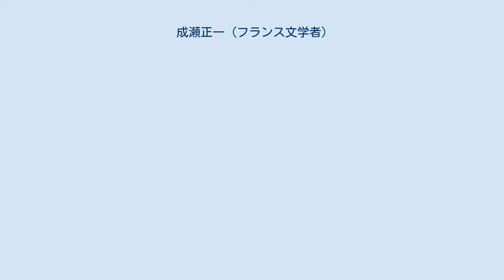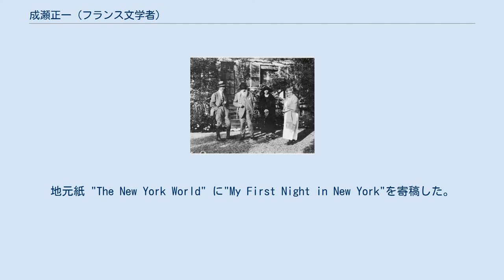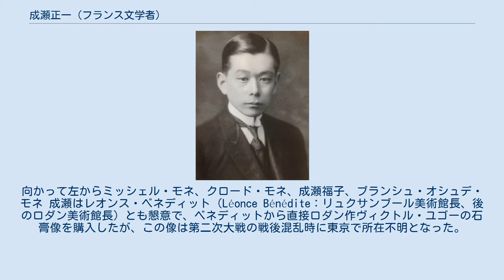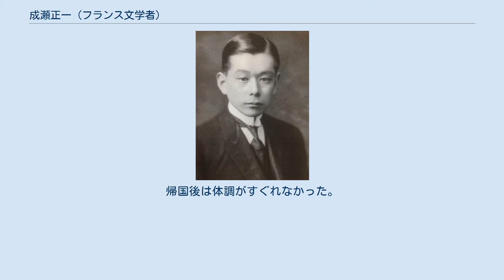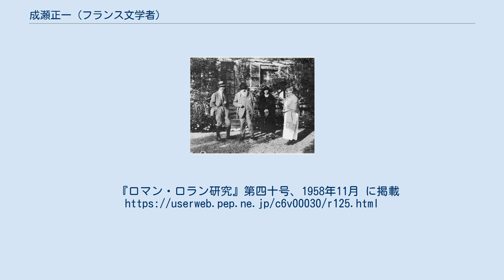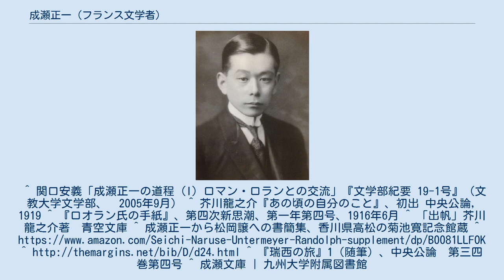成瀬正一 (フランス文学者)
成瀬正一 成瀬 正一（なるせ せいいち、1892年4月26日 - 1936年4月13日）は、日本のフランス文学者である。
ロマン・ロランの翻訳・紹介をおこなった。
大学卒業後まもなく創作から研究の道に転じ、九州帝国大学法文学部教授として仏蘭西浪漫主義思想を専門とした。
43歳で病死したが、この時代の良き知識人として、後世の文学や美術研究に大いに寄与した。
　パリ留学中の1921年、松方幸次郎のアドバイザーとして松方コレクション（国立西洋美術館）の絵画彫刻の蒐集購入に協力した。
 東京帝国大学を卒業する1916年（大正5年）頃の第4次『新思潮』のメンバー。
成瀬正一は一番右、その左は芥川龍之介、次いで松岡譲、一番左が久米正雄。
 成瀬正恭（十五銀行頭取）の長男として、神奈川県横浜市に生まれる。
 麻布中学校、第一高等学校を経て東京帝国大学文科大学英文科卒業。
大学在学中に芥川龍之介、久米正雄、菊池寛、松岡譲と第4次『新思潮』を創刊する。
成瀬は同人中、夏目漱石の最も熱烈な崇拝者であり、木曜会にも出席して漱石門下に連なっている。
菊池の一高退学以降、菊池の学費や生活の工面を成瀬の父親が世話しており、菊池の小説「大島ができる話」のモデルとなったのは成瀬の母親の峰子である。
芥川と時を同じくして『ジャン・クリストフ』を読み、ロマン・ロランと彼の平和主義を敬愛しロランと文通するようになる。
大学卒業直前に、芥川、久米、松岡の協力を得てロラン著『トルストイ』を翻訳出版した。
 1916年、卒業後まもなく渡米。
コロンビア大学大学院に籍を置くが、多くの時間を執筆活動、美術館通い（メトロポリタン美術館、ブルックリンミュージアム、ヒスパニック・ソサエティー・オブ・アメリカ）や劇場通いに費やした。
美術館ではシャヴァンヌ、ゴヤ、ミレーなど当時の日本では見られない実物に接し、その感激を『新思潮』の仲間に書き送った。
この頃養われた鑑賞眼が５年後パリに於ける松方コレクション収集時に役立つことになる。
地元紙 "The New York World" に"My First Night in New York"を寄稿した。
 友人Waldo Frankの求めに応じて雑誌 "The Seven Arts" に英文のエッセイ "Young Japan" を執筆した。
明治維新後、突然大量に流入した西洋文化に戸惑う日本の知識人について書かれている。
The Seven Artsは当時戦争賛美の世相の中で平和主義を貫いた数少ない雑誌だった。
この時期に『フロリダ行き』と『カナダの旅行』を書いた。
　『フロリダ行き』には、アメリカ南部を旅する日本人など稀有であった時代に目撃した人種差別や、まさに第一次世界大戦参戦前夜の米国特有の世相が活写されている。
1918年3月、ドイツUボートによる攻撃の危険を冒して欧州に渡る。
戦火のパリ、リヨンを経てスイスに入り、ジュネーヴ レマン湖の小島ではジャン・ジャック・ルソー（後年、成瀬の研究の対象となる）の像に遭遇した。
7月、ヴェルヌーヴに亡命中のロランに会い3週間を共に過ごす。
2人は洋の東西の文学、文化、社会状況について語り合い、約20年後の太平洋戦争勃発を予言した。
成瀬の一言一句は、ロラン著「戦時の日記」(『ロマン・ロラン全集』第30巻　戦時の日記ＩＩＩ　1916.11～1918.3 みすず書房　1952）に詳しく書かれている。
成瀬はこの時の経験を『ロオランとの三週間』や『瑞西の旅』2に書き、第一次世界大戦の勝利を祝うパリを経由して帰国の途についた。
 帰国後まもなく小説家の道を断念し、仏文学研究をライフワークとする。
 1919年、川崎福子（川崎正蔵の孫、川崎芳太郎の長女）と結婚。
1921年、福子を伴ってパリに居を移し、4年の長きにわたり、ソルボンヌ（旧パリ大学の文学部）や文学サロンにおいて、また個人教師によって、仏蘭西浪漫主義思想の研究に没頭した。
この間研究対象とした膨大な書物は現在も九州大学附属図書館内成瀬文庫（2138冊）に見ることができる。
パリ生活の初期、1921年の春から年末にかけて、川崎家を通して予てよりの知己である松方幸次郎の絵画彫刻の蒐集購入に協力した。
　松方のベルネーム・ジューヌやディラン・リュエル等のパリ画廊画商めぐ...